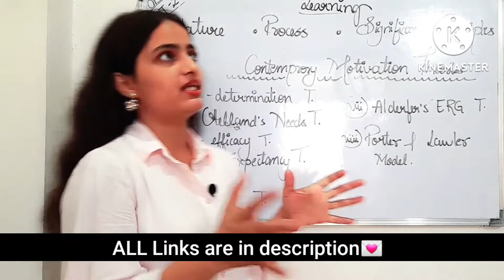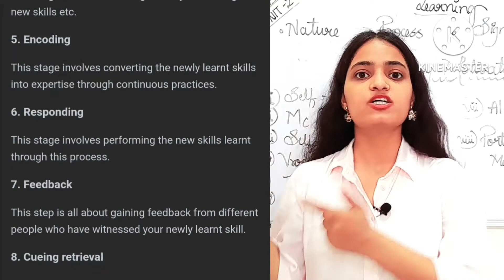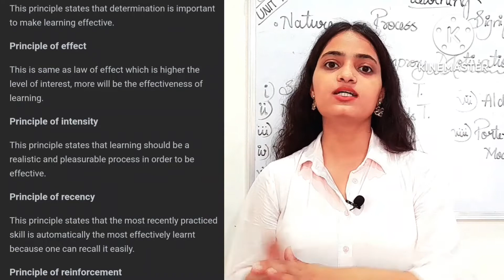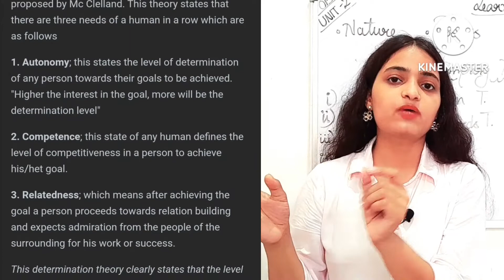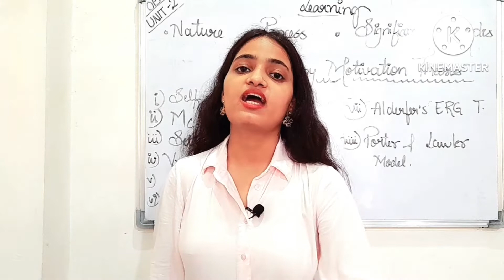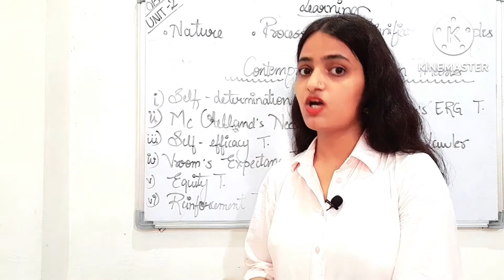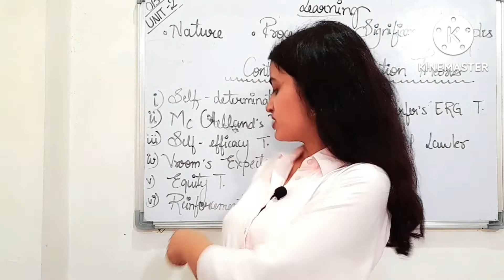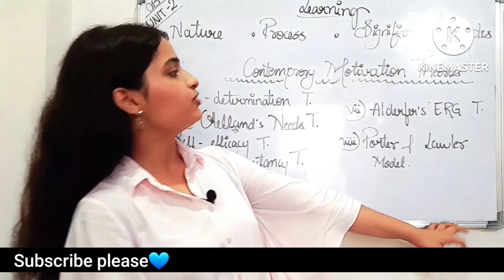Learning | Contemporary Motivation Theories | Organisational Behaviour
Learning | Contemporary Motivation Theories | Motivation | Process of learning | Priciples of learning | Organisational behaviour bba 6th sem

Hi, Shivani this side
This channel "EASY NOTES" brings you crash courses for semester exams of bba and some trending topics of bcom, bms, bst, mba and ugc-net.

Links for books👇

Organisational Behaviour

Business Mathematics

Human Resource Development

Business Finance

Marketing Theory & Practices

Advertising Management

Whole set of BBA Sem 2

IN THIS VIDEO:
Learning
Nature of learning
Principles of learning
Significance of learning
Process of learning
Cotemporary Motivation Theory
McClelland's Needs Theory
Self determination theory
Self efficay theory
Vroom's expectancy theory
Equity theory
Reinforcement theory
Porter & Lawler model
Alderfer's ERG Theory